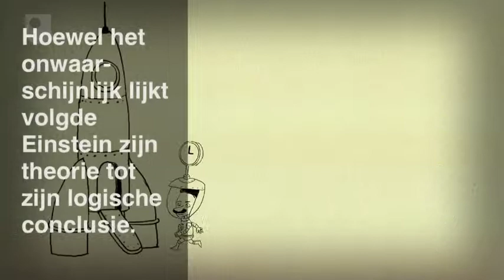De Tweeling Paradox